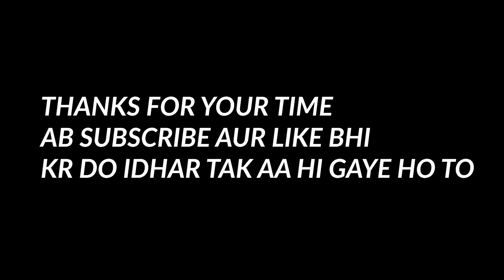THE NEXT BIG PS5 EVENT | Sony is going to reveal PRICE and Launch date! (urdu/hindi)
Finally on September 9th, sony is planning to reveal everything about its coming ps5 which will eventually hype it up again.